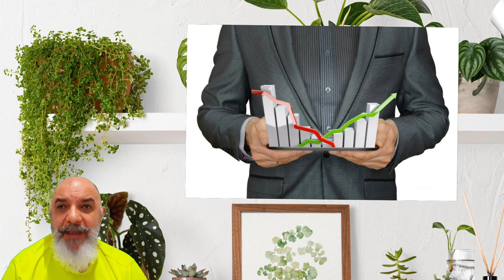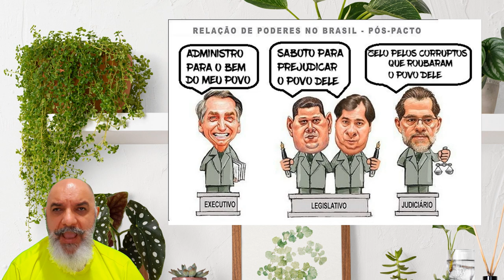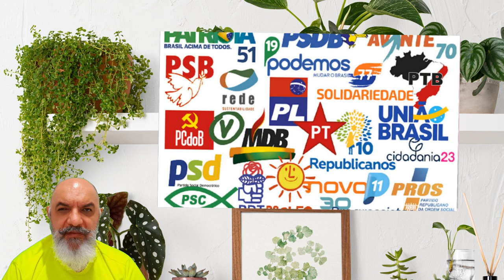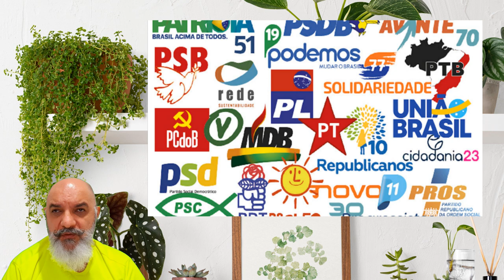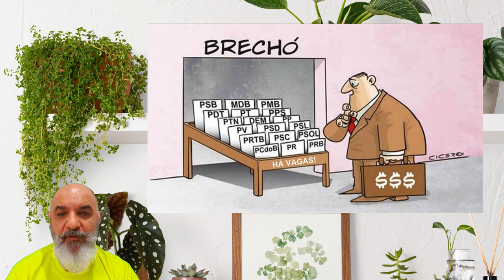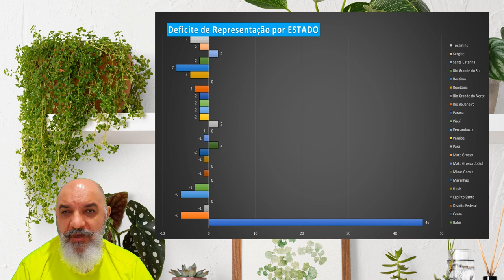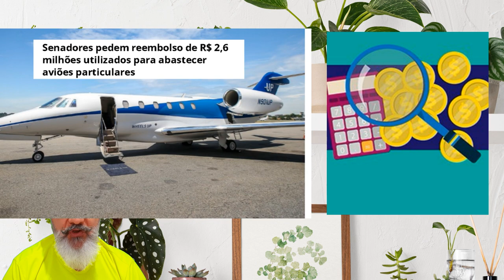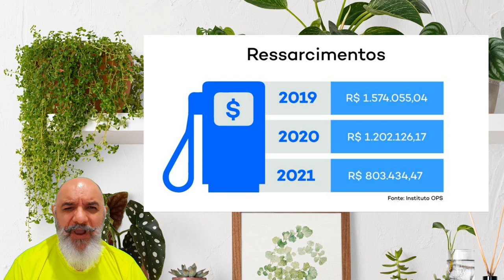7 motivos para transformar o Brasil.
Descubra neste vídeo os 7 motivos pelos quais o Brasil não caminha para um futuro digno. E que reforçam as necessidades de transformar o Brasil em democracia. Desde a falta de renovação de representantes até a corrupção, são várias as razões para buscarmos um modelo mais justo e transparente. Entenda como isso pode impactar diretamente na qualidade da nossa democracia e na representatividade popular. Assista agora e saiba por que precisamos de um sistema mais confiável e que nos represente!

E os motivos são 22 no sei total, e fazem parte destes os vídeos abaixo.

Esse vídeo faz parte do projeto as “Transformando o Brasil, as 57 reformas”.

Mas para tudo funcionar muito melhor precisamos das 57 reformas, só uma parte não resolve.
O STF e o congresso sabe bem manipular reformas incompletas e revertê-las.

Abaixo link dos vídeos que completam essa vivência, esse entendimento.

Muda Brasil!

Abraço Cantante

Thaerekh
Visão Aberta

Índice do vídeo:

00:00 Abertura, Apresentação
00:16 Os 7 MOTIVOS
08:40 Encerramento